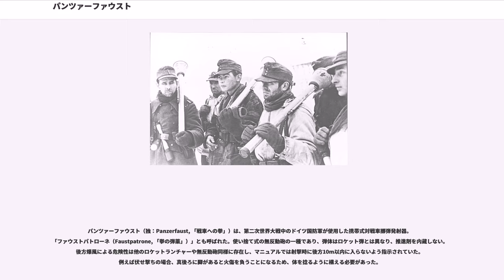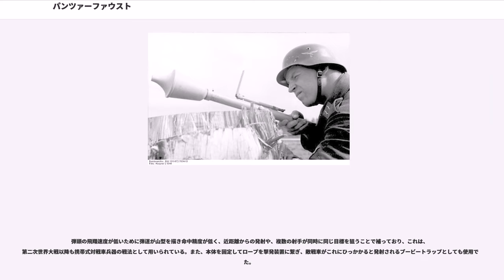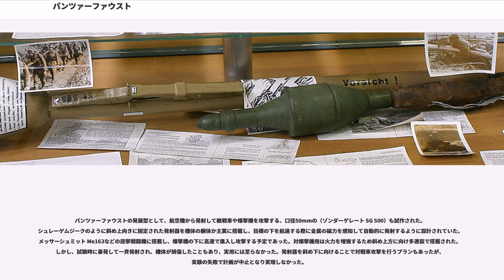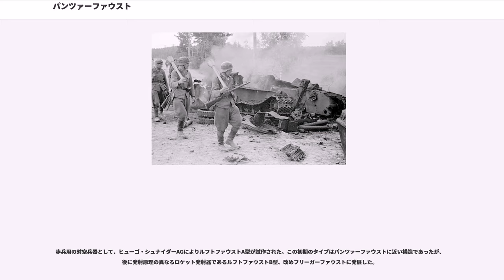パンツァーファウスト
パンツァーファウスト（独：Panzerfaust, 「戦車への拳」）は、第二次世界大戦中のドイツ国防軍が使用した携帯式対戦車擲弾発射器。「ファウストパトローネ（Faustpatrone, 「拳の弾薬」）」とも呼ばれた。使い捨て式の無反動砲の一種であり、弾体はロケット弾とは異なり、推進剤を内蔵しない。後方爆風による危険性は他のロケットランチャーや無反動砲同様に存在し、マニュアルでは射撃時に後方10m以内に入らないよう指示されていた。例えば伏せ撃ちの場合、真後ろに脚があると火傷を負うことになるため、体を捻るように構える必要があった。

フーゴ・シュナイダー社（）で開発され、1943年夏から生産された。シュリーベン強制収容所（）が量産を担当し、月産150万発の要求を満たすために収容者が酷使された。1945年のドイツ敗北までにいくつかの改良型が生産された。構造の単純さとその有効性から大量生産され、末期のドイツ陸軍を写した写真資料にも残る。複数本の携帯も可能だったため、一人で多数の車両を破壊した兵士も多いとされる。ベルリン攻防戦では国民突撃隊に一人一本提供され、銃はなくともパンツァーファウストはあるという状況も生じた。連合軍側にも大量に鹵獲され、同様の装備を持たないソ連軍歩兵には重宝された。その一方で、アメリカ軍では誤用や安全装置の不備による事故を防ぐため使用禁止の通達が出されている。

最後に生産された150型と終戦に間に合わなかった250型は、戦後にソビエト連邦で模倣され、RPG-2やその発展型RPG-7として大量生産された。また、スウェーデンもコピー型のPansarskott m/45や46を生産した。

戦後のドイツにおいてもパンツァーファウストの名称は引き継がれており、ドイツ連邦軍はデュナミット・ノーベル社（）により開発されたパンツァーファウスト3を配備し、日本の陸上自衛隊でもIHIエアロスペース社によるライセンス生産品が使用されている。これは、旧来のパンツァーファウストよりもソ連で独自に発展したRPG-7に近い、弾頭にロケット推進機能のある携帯無反動砲となっている。

軍用車両のトーションバーカバーを転用したとされる直径5cm、長さ1mの鉄パイプ製発射筒の上面に簡素な照準器と発射装置を備える。発射筒内には発射薬として少量の黒色火薬が充填され、安定翼を折り畳んだ棒が付いた直径15cmの成型炸薬弾頭を先端に装着している。クルップ式無反動砲であり、弾体に推進力は無い。発射筒は使用後に破棄される使い捨て兵器だが、これを回収して工場で再生することができ、150型では使用者による約10回の再装填が可能になった。

製造の簡単な個人用使い捨て兵器として開発されたため、照準器に空けられた穴を照門、穴を通して見える弾頭の頂点を照星とする簡素な構造となっている。発射姿勢は筒の部分を脇に挟んで構えるもので、照準器を使わず至近距離から発射する場合は肩に担ぐ場合もあった。初期の30型では安全ピンを引き抜き板状の照準器を起こすと、撃発装置のボルトを前方に押してスプリングを圧縮できるようになり、これを90度回転させて固定、上部のボタンを押して発射する。しかしこれは操作時に暴発事故が起こりやすく死傷者が発生したため、60型以降は安全装置を兼ねた照準器を、畳まれた状態から射撃位置に引き起こすだけで発射可能になり、撃発装置の上部にあるレバーを押して発射する。

弾頭には、内部に漏斗型のへこみが付けられ、へこみの表面にはライナーと呼ばれる銅や鉄などの密度が高い金属の内張りがはめこまれており、後部に4枚の安定板が装備されている。弾頭が発射されると、その後方で4枚の安定翼が開き飛翔する。飛翔した弾頭が装甲板に命中すると、モンロー/ノイマン効果による貫徹力を発揮した。

初期の小型弾頭の「クライン」では約140mm、後の型は約200mmの装甲板を貫徹する能力を持ち、当時の連合国軍の全ての戦車を撃破可能だった。そして、大戦後半のあらゆる戦線で用いられ、特に歩兵の支援の無い戦車にとっては脅威となる存在であった。

弾頭の飛翔速度が低いために弾道が山型を描き命中精度が低く、近距離からの発射や、複数の射手が同時に同じ目標を狙うことで補っており、これは、第二次世界大戦以降も携帯式対戦車兵器の戦法として用いられている。また、本体を固定してロープを撃発装置に繋ぎ、敵戦車がこれにひっかかると発射されるブービートラップとしても使用できた。

パ...